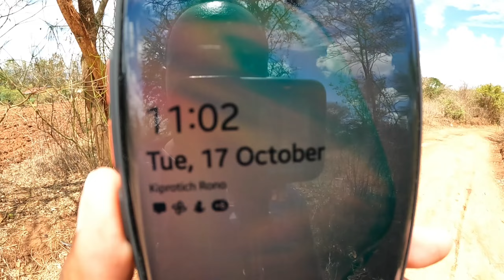FIRST Time travelling to Makueni County in Kenya. Dry season!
Makueni County is a county in the former Eastern Province of Kenya. Its capital and largest town is Wote.
Famous for horticulture, already there are water management community projects like dams, irrigation schemes and boreholes that boost agriculture hence bringing wealth to all.